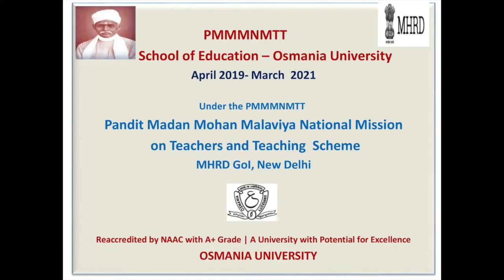The Poetic Age by Dr. Nori Rajeshwar Rao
కావ్య యుగం by Dr. Nori Rajeshwar Rao Telugu Lesson 2